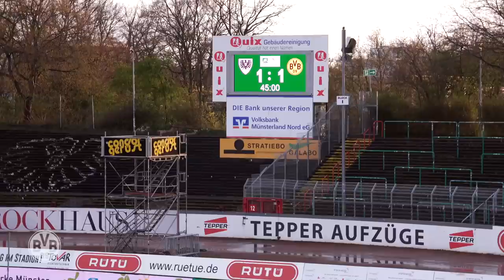U23 pick up a point in top-of-the-table clash | Preußen Münster - BVB U23 1:1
Our U23s had to fight hard against the weather and strong opponents to earn a point against third-place Preußen Münster. Here are the match highlights and an interview with Steffen Tigges.